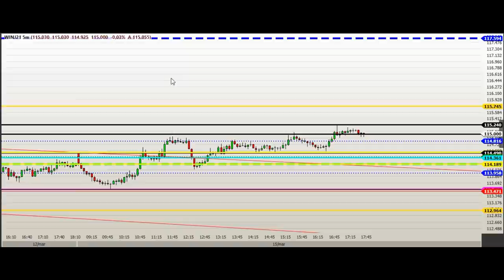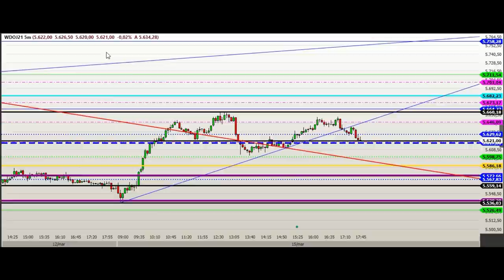ESTUDO DA BOLSA (DAY TRADE) Para o EAD do Dia 16/03 MINI ÍNDICE e DÓLAR (Price SHEIK Action)